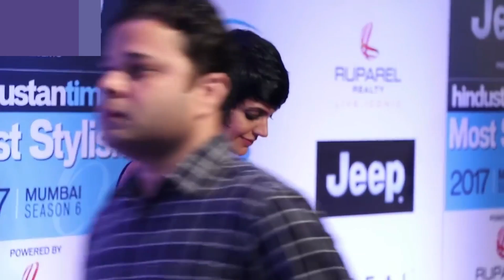👄ദൂരദർശനിലെ ഈ ആന്റിമാരെ ഓർമ്മയുണ്ടോ?? Hot aunties of Doordarshan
Hot Bollyood aunties in Doordarshan which are inspiration for the Youths !!!
Switch on the subtitle for more TRIVIA.

Mandira Bedi#Sakshi Tanwar#Shruti Ulfat# Achint kaur
Hot hindi serial actress